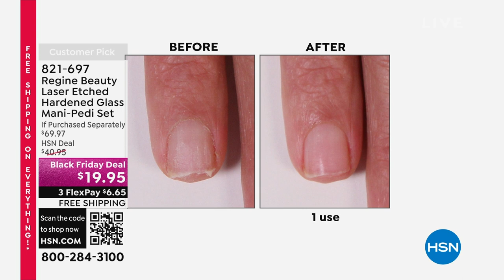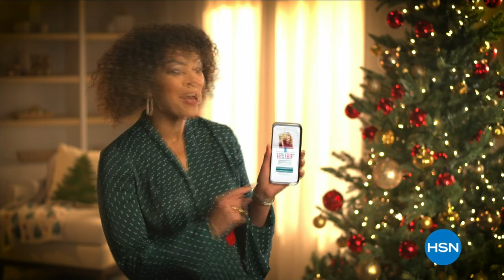HSN | Black Friday Deals 10.22.2023 - 04 PM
Turn-up the merry with our lowest prices of the season and sleigh your holiday shopping!